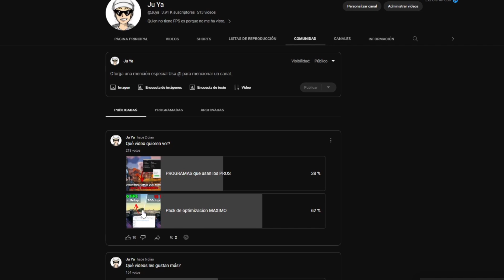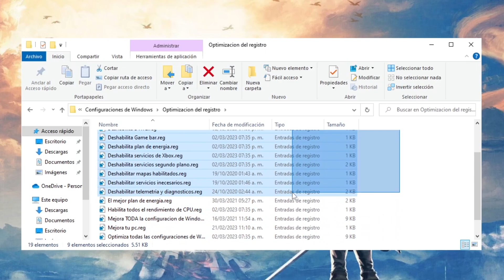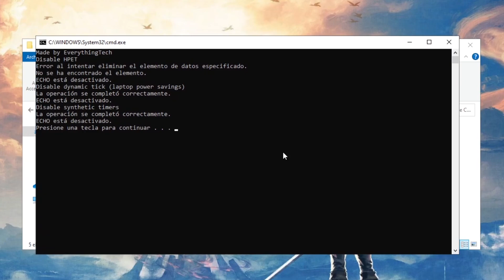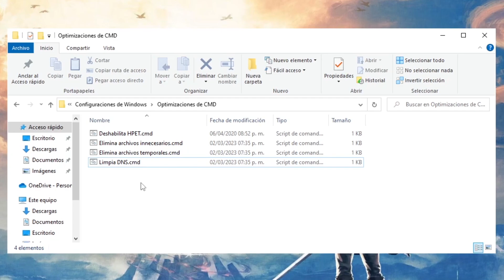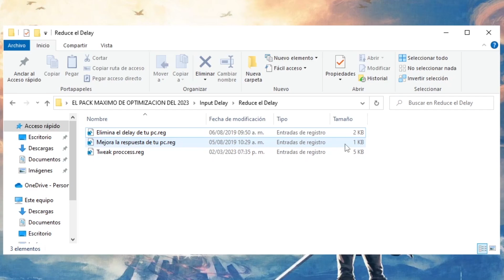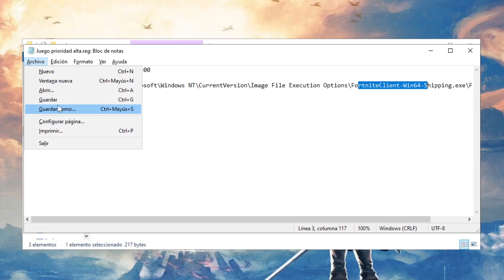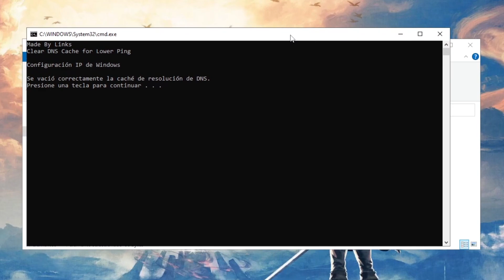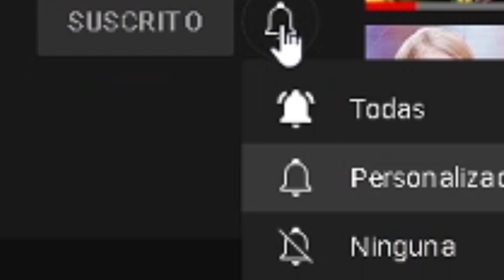🔥 PACK MAXIMO de OPTIMIZACION para el 2023 🔥 (Aumenta fps y quita input delay)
Hola chicos y chicas de Youtube en esta ocasión les traigo este video donde les mostraré como tener el mejor pack de optimizacion del 2023 ya que tare todo tipo de archivos que te ayudarán a mejorar el rendimiento de tu pc pues te muestra como ganar mas fps y como quitar el input delay como también como tener el mejor ping y las mejores configuraciones de windows.

TAGS (Ignorar)